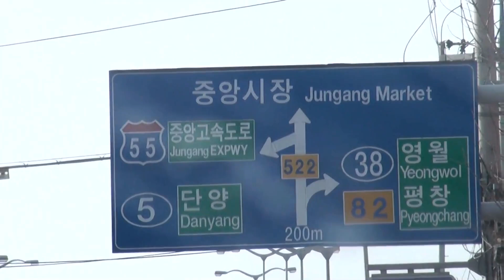경제파탄의 시대 민심이 어지러운 사건사고 발생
경제파탄의 시대 중앙정치 지방정치 할거없이 모두를 위한 가치관이 사라져가며 자기 밥그릇만 챙기려는 하이애나 근성에 민심이 각박해져가는 요즘 각종 사건이 빈번히 발생하고 있습니다

제천시 중앙동지역에서 술장사 자영업을 하고 있는 한 시민은 몇일간 장사도 안돼 파리만 날리다가 어느날 덩치가 좀 있는 남자 손님들을 3테이블이이나 받았는데 알고보니 미성년자라면서 술값 20여만원을 내지 않으려고 경찰에 신고하면서 영업정지에 벌금만 잔뜩 두드려맞고 한숨만 쉬고 있습니다

술값을 안내려고 엎어까기 한 청소년들은 술값은 니들이 먹었으니 니들이 내라는 경찰의 지도에 돈을 결재한 것으로 알려지고 있습니다

제천시 청풍지역에는 같은 동네 제천시민이 수십년 사용하던 도로가 자기땅이라면서 출입통제에 이어 자동장치까지 만들어 이웃과 법적분쟁까지 들어가 빈축을 사고 있습니다

도로를 막은 사람은 이웃의 땅이 청풍호를 바라보는 경치가 좋은 땅이라 자기한테 팔라고 했던 것으로 알려지고 있습니다

한편 총균쇠 저자 세계적 석학 제라드 다이아몬드는 앞으로 기후사태 속에 2050년이면 자원고갈로 쫄딱 망할것으로 예측하고 있어 살려면 얼마나 살겠다고 그리 욕심을 부리는지 각박한 세상에 상식과 양심 우리 모두를 위한 가치관이 무너지고 있어 큰일입니다